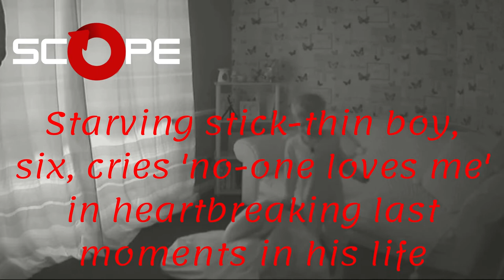The killer stepmother 'Emma Tustin' tucks into McDonald whilst child Arthur starves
You can visit ScOpE site on:
Evil stepmum jailed for life for torturing and murdering Arthur Labinjo-Hughes
‘He’s banged himself on the radiator, he’s hit me, he’s kicked me in the process of me trying to get him back on the thinking step.
‘He’s then gone on all fours on the floor and I’ve told him to get up and I’ve shut the door. All I heard was a crack, he was head-butting the floor on all fours.
‘I said “Arthur you’re going to hurt yourself, I’ve phoned your dad” and he said, “I don’t care”.
‘At that point he was fine, and then he dropped his head again as I’ve tried to bear hug him and pick him up, and he head-butted the floor three times.’
Taking the police officer outside the home, she pointed to the area in the doorway where she claimed Arthur hit his head.
She added: ‘It’s concrete, there’s no underlay under that. But he banged his head three or four times, he’d knocked himself unconscious. I picked him up, put him on the sofa poured water in his mouth.’
When the officer asked what she did next, Tustin says: ‘I came out, told him to get up, he told me no. So I tried to bear hug him and put my arms underneath him and pick him up and he dropped and he banged his head another three times on the floor.’
Seeming to become emotional, Tustin said Arthur ‘hit’ and ‘kicked’ her as she tried to lift him up off the floor
She went on to claim that the six-year-old had ‘battered’ her children and his father and ‘smashed the house to pieces’.
She said: ‘The last six months, he’s battered both my kids, he’s smashed this house to pieces, he’s battered his dad, he’s hit me.
‘When I tried to get him off the floor, from head-butting the floor, he head-butted me and he’s kicked me and he’s hit me.
‘Yesterday we went to my friend’s house, he’s pushed me down five stairs. ‘You’re not my real mum I hate you, I’m going to get my mum to kill you’, he said.’ While sobbing, Tustin added: ‘And even so I’ve done my best for that kid.’ During the whole conversation, Arthur’s father Hughes remained completely silent, standing in the background and watching the exchange.
The horrific details of what really happened to Arthur emerged during a nine-week trial at Coventry Crown Court. Jurors heard how little Arthur died after suffering ‘unsurvivable’ brain injuries following a campaign of ‘evil’ abuse.